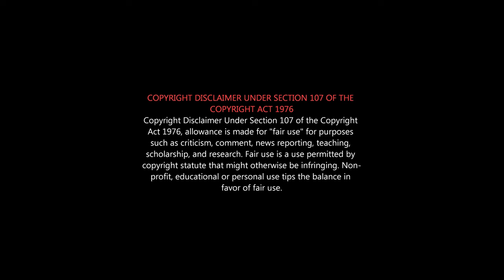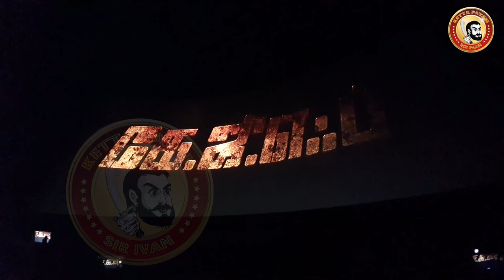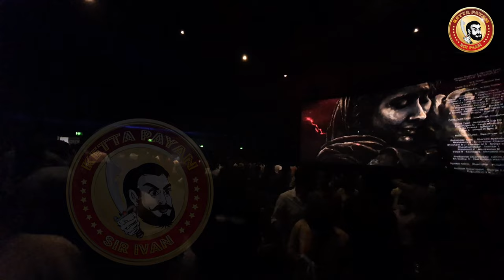KGF 2 Theatre Response | kgf 2 Fans Celebration in Theatres | KGF Chapter 2 FDFS Celebration | Yash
KGF 2 Celebration In Tamilnadu
I haven't seen such a mass powerful film in life.

KGFChapter2 PrashanthNeel Vijay YashFANS SrinidhiShetty RaveenaTandon and PrakashRaj.